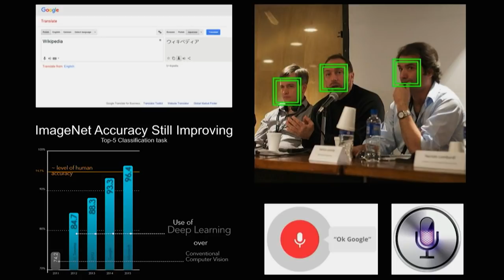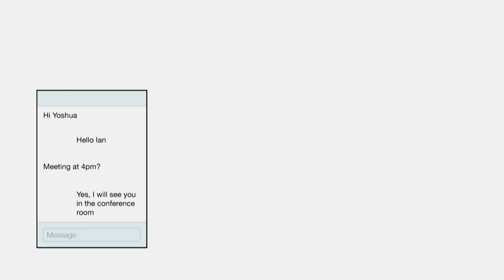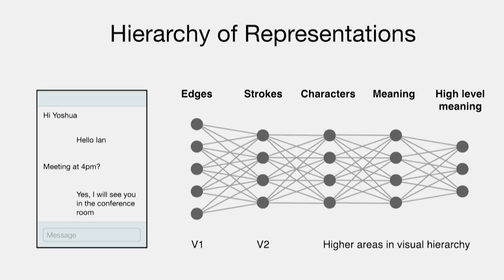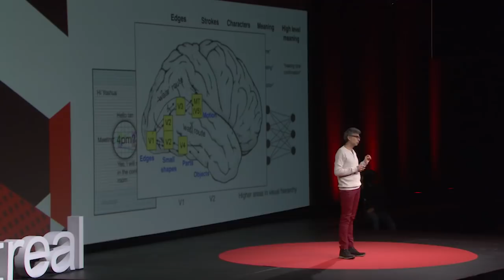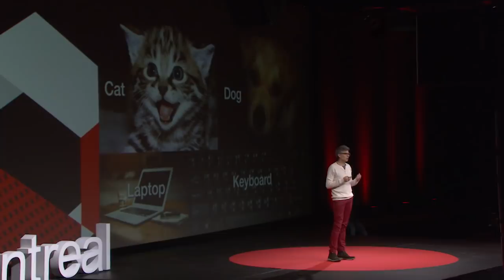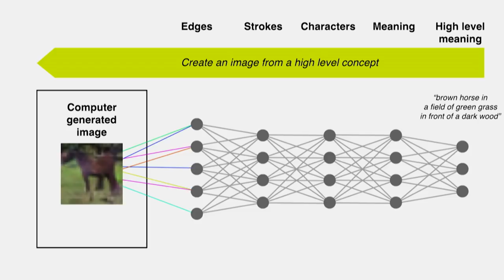The Rise of Artificial Intelligence through Deep Learning | Yoshua Bengio | TEDxMontreal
A revolution in AI is occurring thanks to progress in deep learning. How far are we towards the goal of achieving human-level AI? What are some of the main challenges ahead?

Yoshua Bengio believes that understanding the basics of AI is within every citizen’s reach. That democratizing these issues is important so that our societies can make the best collective decisions regarding the major changes AI will bring, thus making these changes beneficial and advantageous for all.

Yoshua Bengio is one of the pioneers of Deep Learning. He is the head of the Montreal Institute for Learning Algorithms (MILA), Professor at the Université de Montréal, member of the NIPS board and co-founder of Element AI. With a PhD from McGill University (1991, Computer Science) and postdocs at MIT and AT&T Bell Labs, he holds the Canada Research Chair in Statistical Learning Algorithms, is a Senior Fellow of the Canadian Institute for Advanced Research and co-directs its program focused on deep learning. He is best known for his contributions to deep learning, recurrent nets, neural language models, neural machine translation and biologically inspired machine learning.